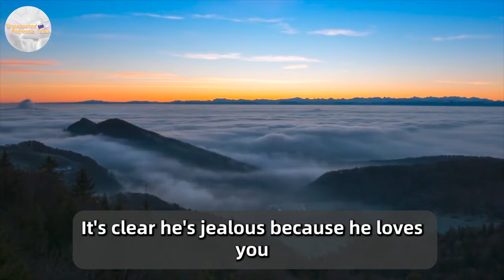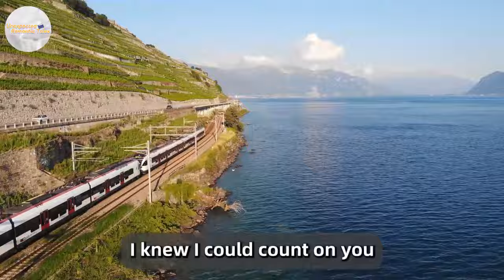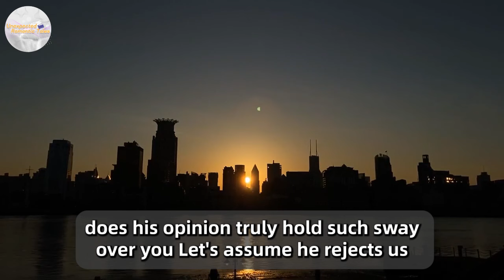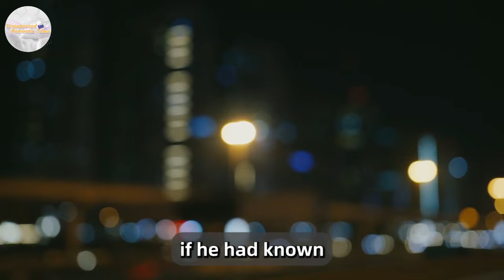Before The Wedding, The Groom Put A Hidden Camera In The Car And Gave The Keys To His Bride